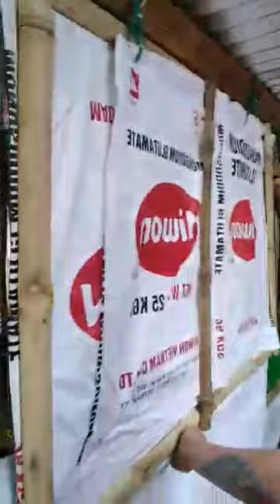Our little farm first trial